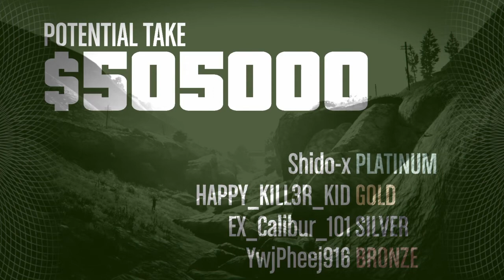Heist passed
SHAREfactory™